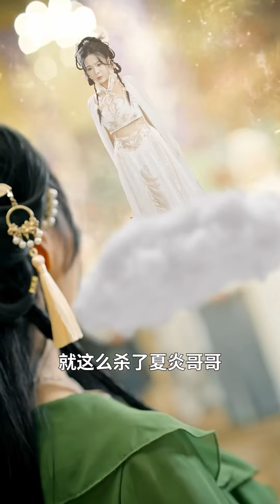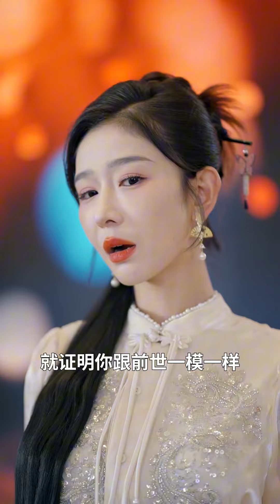《糟糕我九十九个前女友都重生了》短剧演员饰演渣男时，穿越到了短剧世界里，渣了九十九个前女友。在开启资质测试的时候，意外听到了青梅竹马夏灵儿的心声，本该支持他的青梅竹马，心里却盼着他去死...